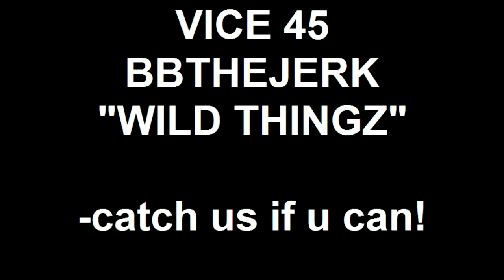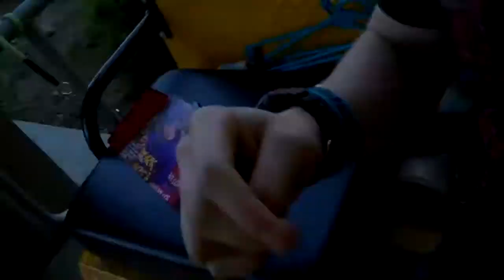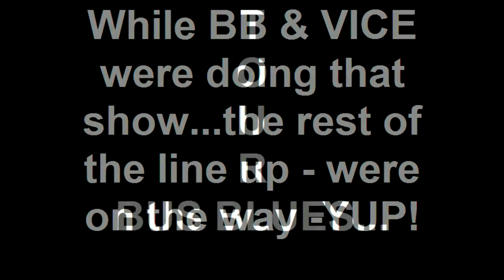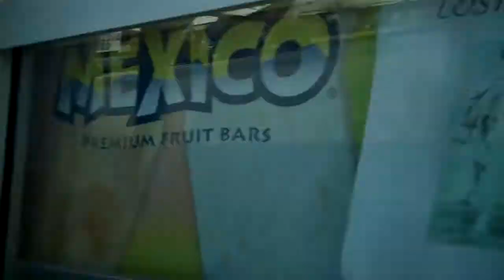WILD THINGZ - DYD TOUR (TATTOOS & TWITTER) - Part 2!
This is the first vid - from the DYD Tour!!! The tour ft. RANGER$,MARVEL INC, GEEKD UP, YOUNG SAM, ACTION FIGURES, WiLD THiNGZ (VICE 45 & BBtheJERK), G-FRESH, WONDER BOYS, D.REC, BLK, Princess BB and more!!!